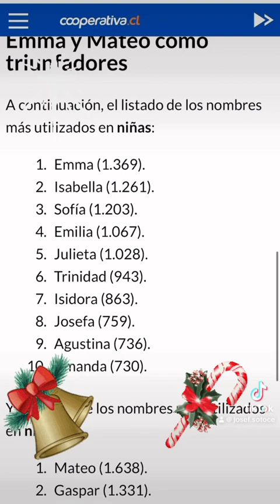Mensaje de Navidad, La Salvación de Jesús Barrabas.